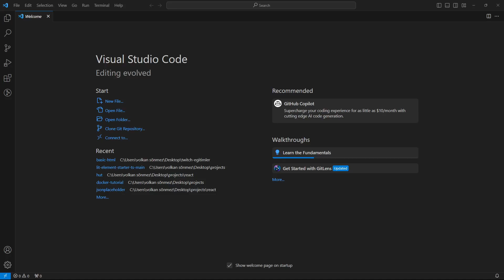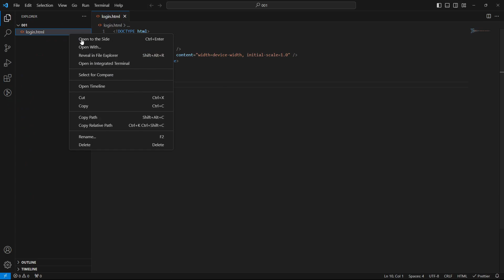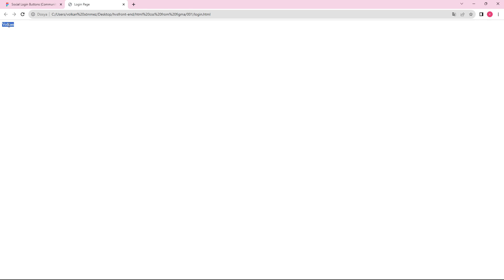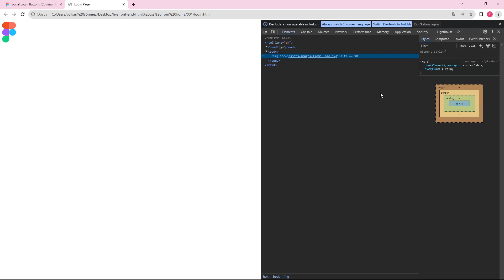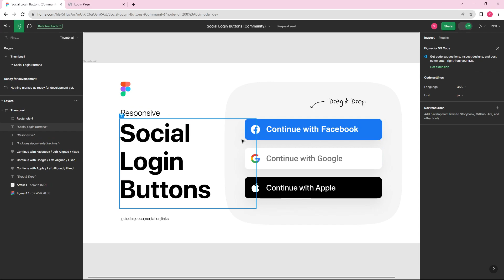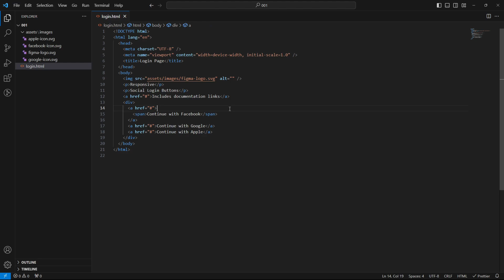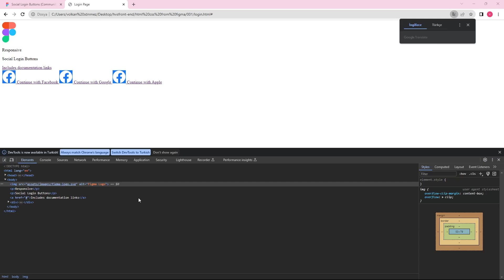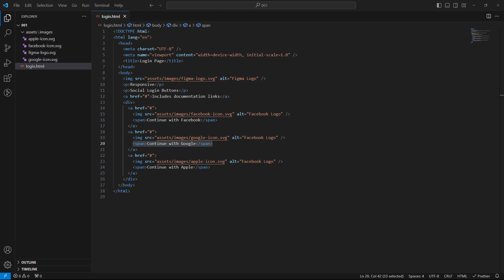Converting from Design to HTML-CSS 1